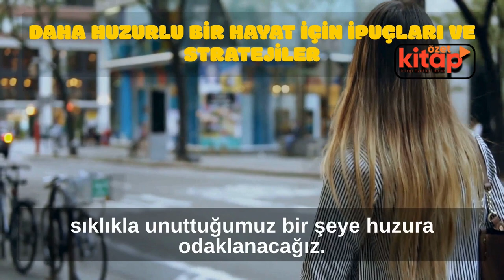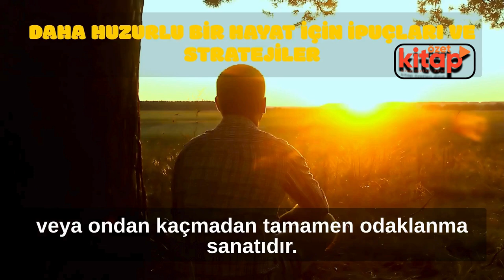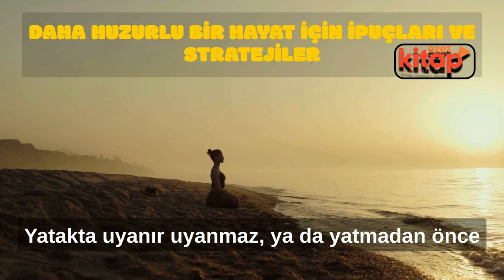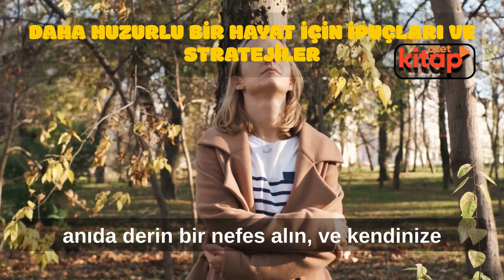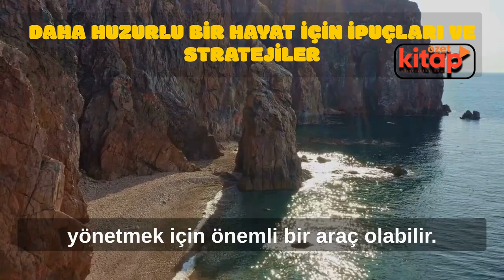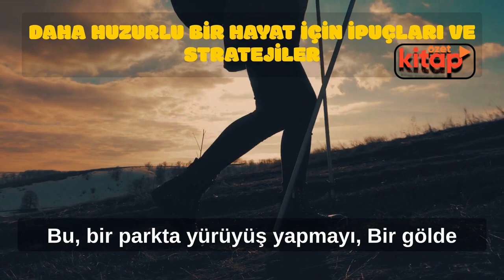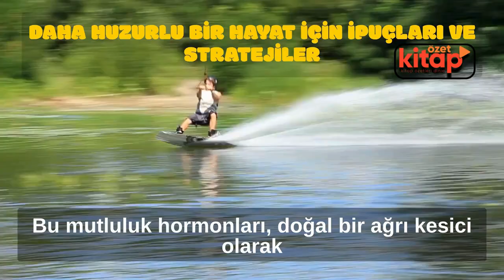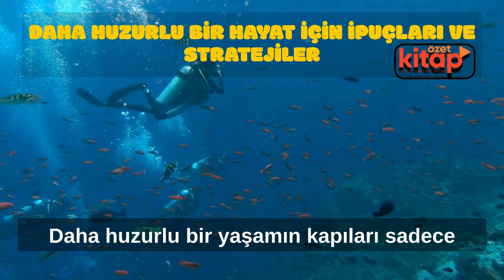Daha Huzurlu Bir Hayat İçin İpuçları ve Stratejiler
Merhaba sevgili izleyiciler! 🧘‍♂️✨

Bu video ile hayatınızdaki stresi azaltacak ve daha huzurlu bir yaşam sürebilmeniz için sizlere değerli ipuçları ve stratejiler sunuyoruz.

Huzur dolu bir hayat mı istiyorsunuz?

Bu videoda, günlük hayatınıza hemen uygulayabileceğiniz pratik tavsiyeleri keşfedeceksiniz. 🌼

💡 Neler Öğreneceksiniz?

Stresle başa çıkma yöntemleri 🧠💆‍♀️
Zihinsel ve duygusal dengeyi koruma yolları ⚖️✨
Günlük hayatınıza huzur katacak basit ama etkili stratejiler 🌿🧘‍♂️

Bu ipuçları, hayatınızı daha dengeli, mutlu ve huzurlu hale getirmenize yardımcı olacak.

İster yoğun bir iş temposunda olun, ister kişisel hayatınızda denge arıyor olun, bu video tam size göre!

Huzurlu bir yaşam yolculuğunuzda size rehberlik etmekten mutluluk duyarız! 🌸✨